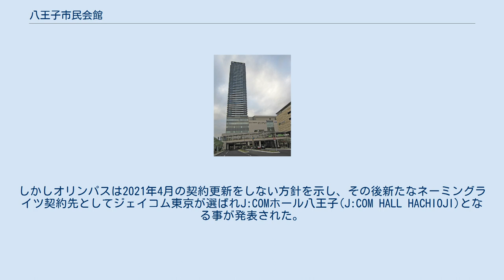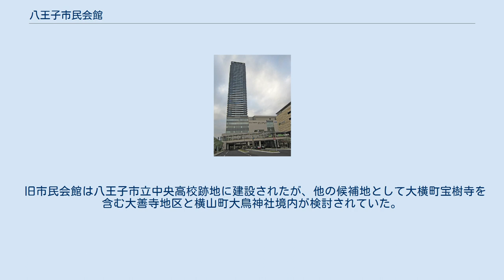八王子市民会館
J:COM
八王子市民会館（はちおうじしみんかいかん）は、東京都八王子市子安町のサザンスカイタワー八王子内にあるホール。
 旧ホールは1962年に同市上野町に開館したが、建物の老朽化により2011年3月に閉館し、同年翌4月に現在地に新築移転した。
 新ホールは、サザンスカイタワー八王子の4階 - 8階にある。
収容人数は最大2021名で、多摩地域最大級のホール。
2021年3月までの10年間、オリンパスとのネーミングライツ（施設命名権）の設定によりオリンパスホール八王子となった。
しかしオリンパスは2021年4月の契約更新をしない方針を示し、その後新たなネーミングライツ契約先としてジェイコム東京が選ばれJ:COMホール八王子(J:COM HALL HACHIOJI)となる事が発表された。
期間は2021年4月1日から2026年3月31日までの5年間。
 旧ホールは上野町32に存在していた。
 後年はボクシングやプロレスなどのスポーツイベント、各種コンサートをはじめ、成人式や八王子市内の都立高校入学式と卒業式が行われていた。
 旧市民会館は八王子市立中央高校跡地に建設されたが、他の候補地として大横町宝樹寺を含む大善寺地区と横山町大鳥神社境内が検討されていた。